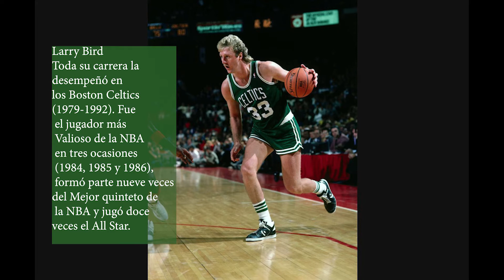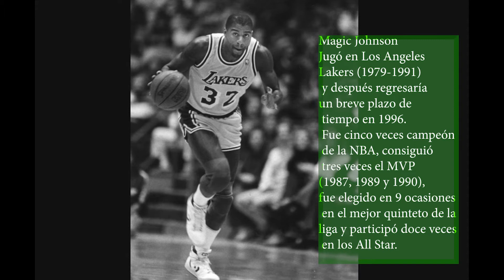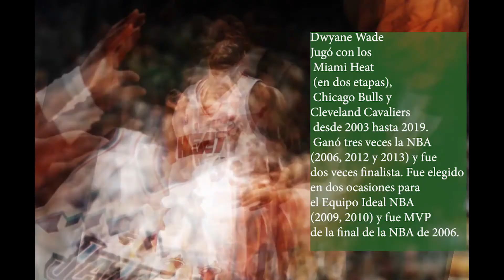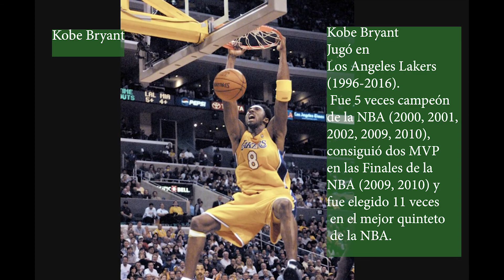Los 25 mejores jugadores de la historia de la NBA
Los 25 mejores jugadores de la NBA de la historia.

📲                        ▶RECUERDA                                             📲
📲                       ✔Me gusta = valorar                                 📲
📲                       ✔Comentar = mejorar                              📲